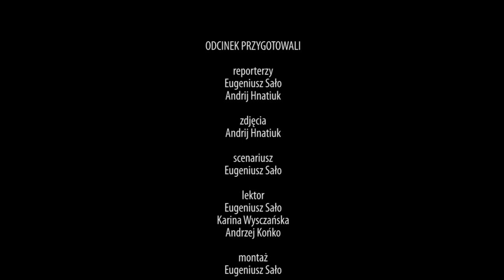Ukraińscy żołnierze strzegą granicy z Białorusią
Od początku pełnoskalowej wojny ukraińscy żołnierze strzegą też granicy z Białorusią. Codzienne ćwiczą i przygotowują się do mroźnej zimy, bardzo wysokie jest morale wojska. Jak mówią żołnierze i pogranicznicy z północny Ukrainy, jeśli wróg będzie chciał napaść od strony Wołynia, napotka silny opór.

reporterzy - Andrij Hnatiuk, Eugeniusz Sało
zdjęcia - Andrij Hnatiuk

2022 Kurier Galicyjski TV